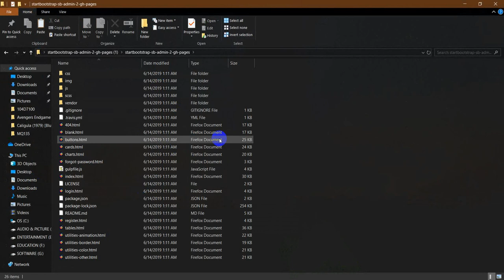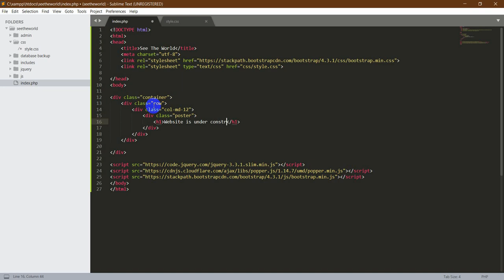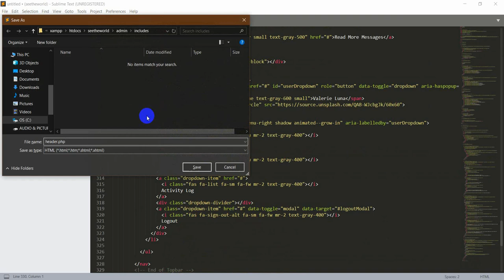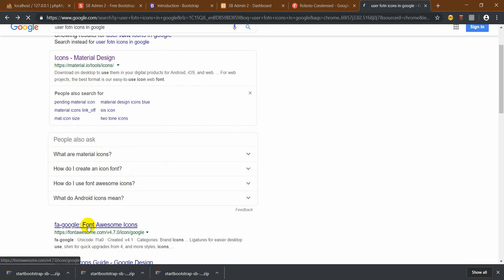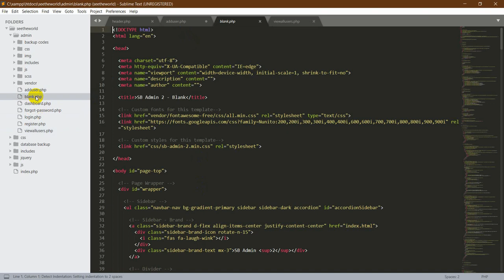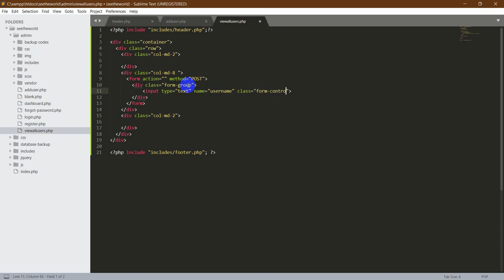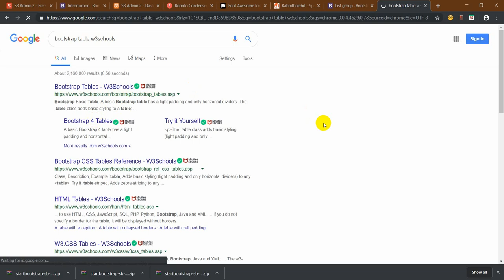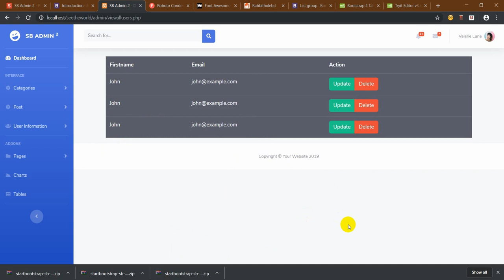Admin Panel Design for a blogging website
This video contains design part of a blogging admin panel.
Also i describe how to make a project folder and how to start a website.